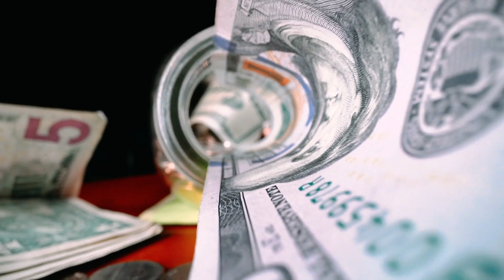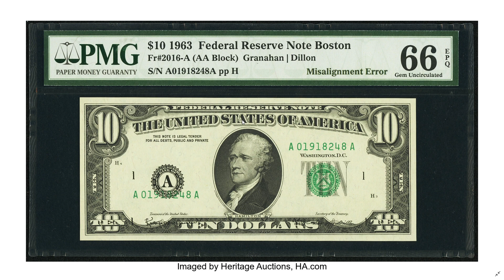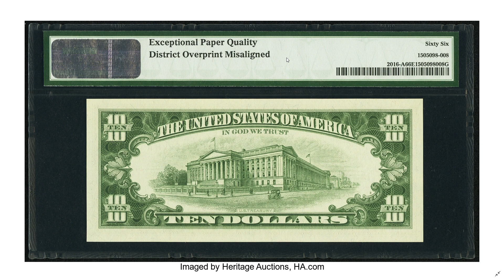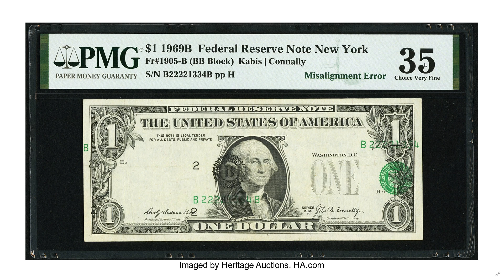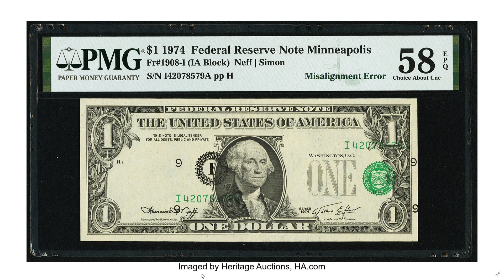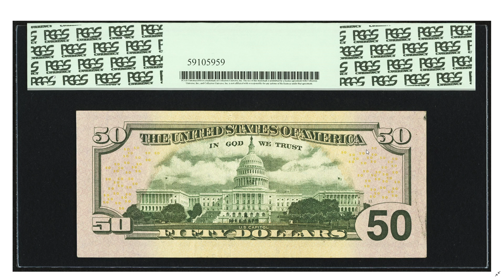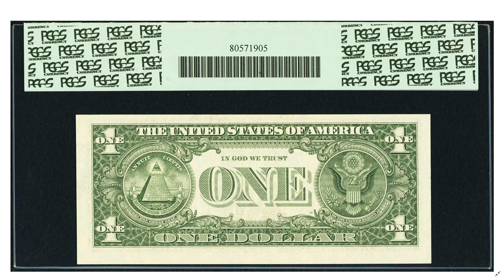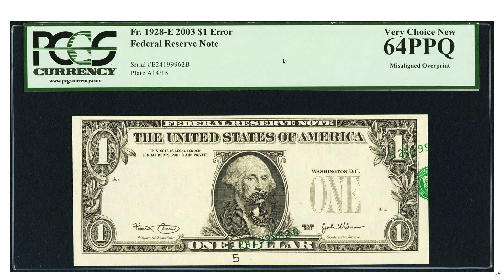URGENTE!! Estos BILLETES son COLECCIONABLES, no las gastes!!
Algunos billetes de USA tienen errores que quizas no nos hemos dado cuenta o simplemente no le hemos prestado atencion. En este video te explico cual es ese error y del valor que se ha llegado a vender en una subasta en USA. Asi que OJO, PESTANA y CEJA!!